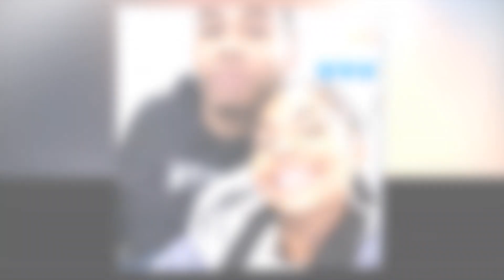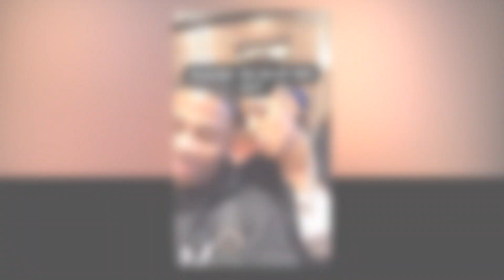New Update!! Breaking News Of Nelly and Ashanti || It will shock you